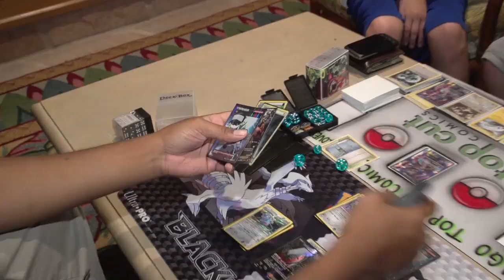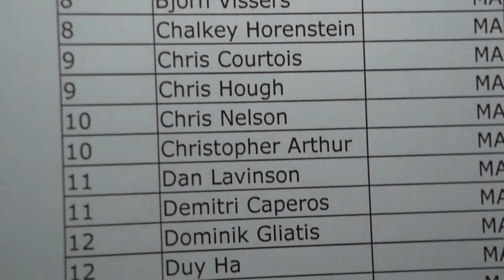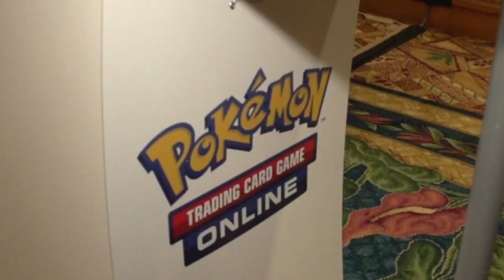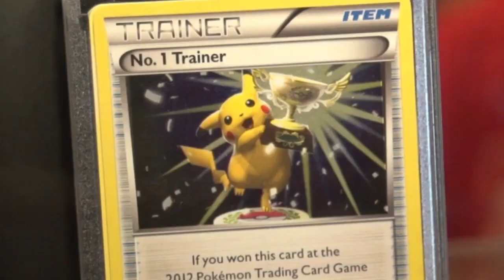Pokemon World Championship 2012 Montage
GameSpot went out to Hawaii to show you the awesome Pokemon World Championship 2012!